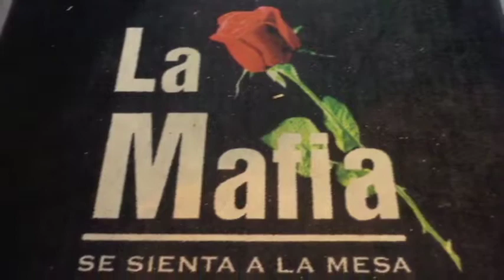Valencia I Malaga I Barcelona 2018